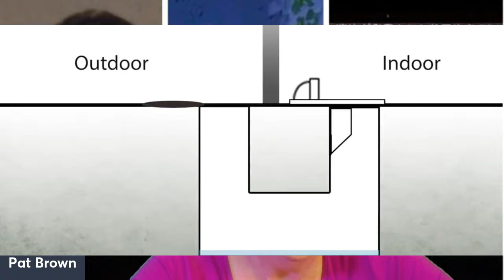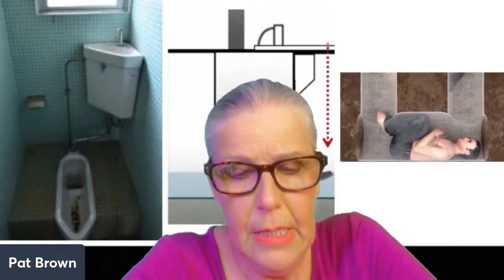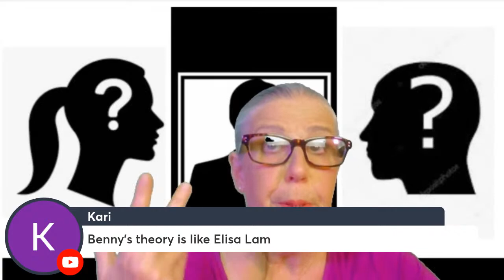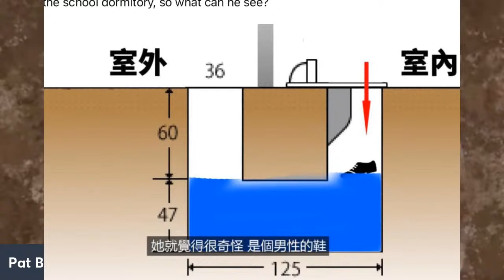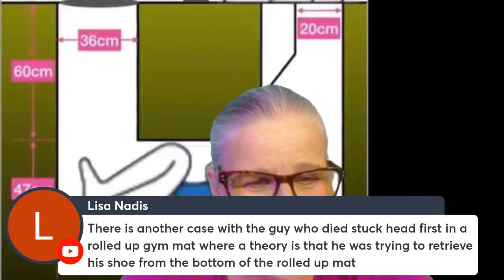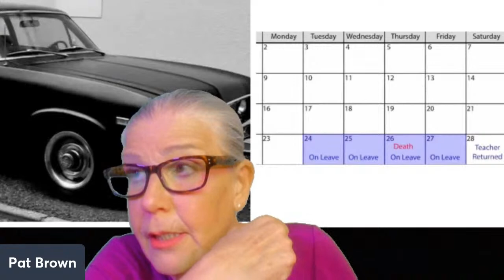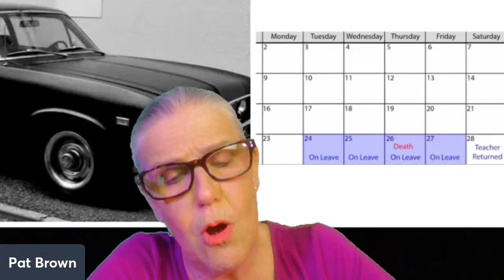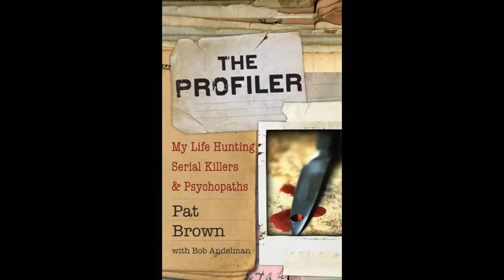Naoyuki Ogino: How did His Body end up under the Toilet?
One of the strangest unsolved cases I have ever run across. 26-year-old Naoyuki Ogino ended up scrunched in the pipe underneath his friend's toilet at her dormitory in Miyakoji, Japan. His friend had gone to the bathroom and when she looked down, she saw a shoe floating in the water in the pipe leading out of the toilet. she went outside and looked into the pipe coming out of the ground and saw a foot.

Ogino was discovered dead, inside the pipe. How did he get there? How did he get in there? Did someone put him in there? And, most of all, why did he end up dying of hypothermia in that strangest of locations?